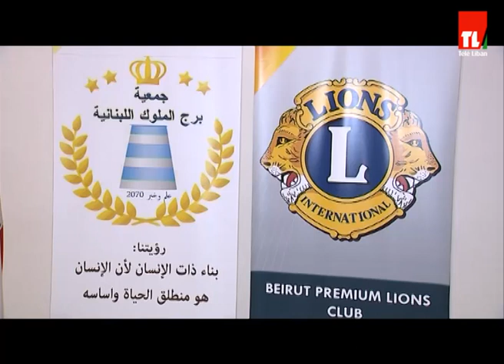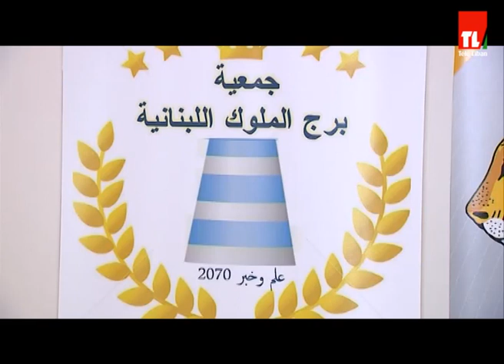مشاكل وحلول - 2019/08/19